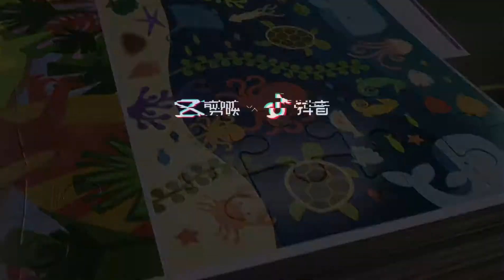puzzle die cutting by LONGHUA 1050D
Die cutting for puzzle, made by Longhua automatic embossing die cutting machine

580 tons and stable pressure makes puzzle die cutting so easy